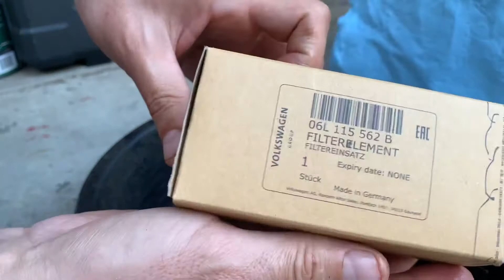Volkswagen Jetta Sport 1.8L TSI Oil Change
Hey guys, welcome to this new video
I hope it’s helpful for when you need to do an oil change to  your VW Jetta.